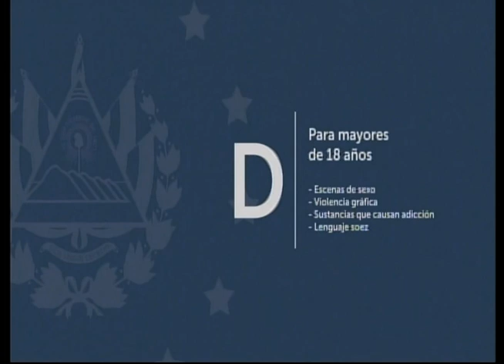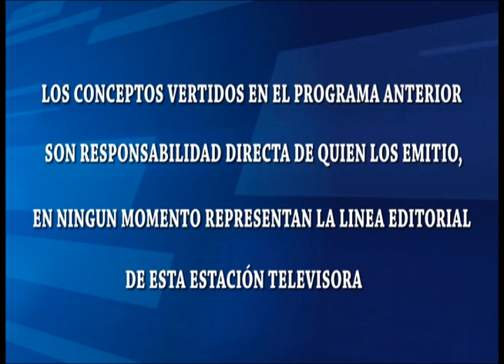CAFE CON PAN/INVITADA/LICAD. HARDY GARCIA/diputada de san salvador de Nuevas Ideas/26/junio/2023